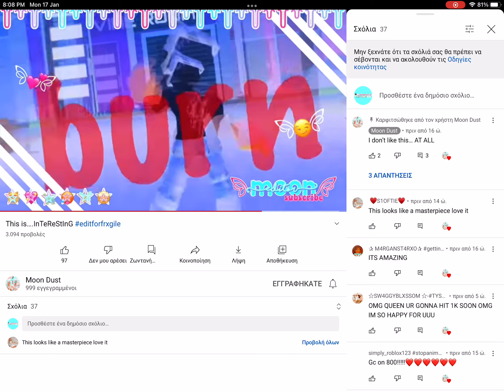OMG MOON DUST HIT 1k💗💗💗🥺😭